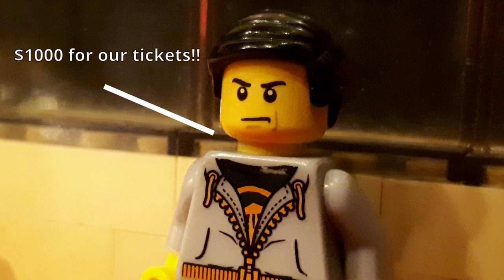Spending $1000 on Barbie film tickets